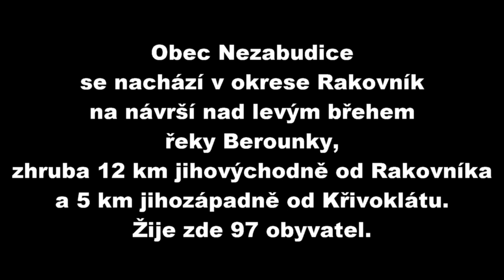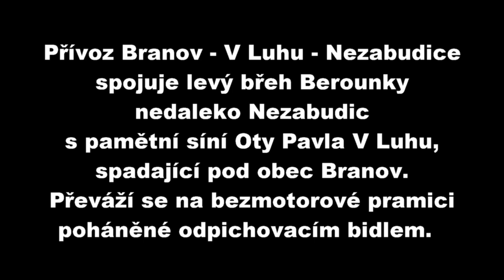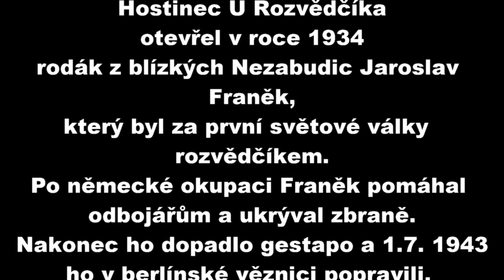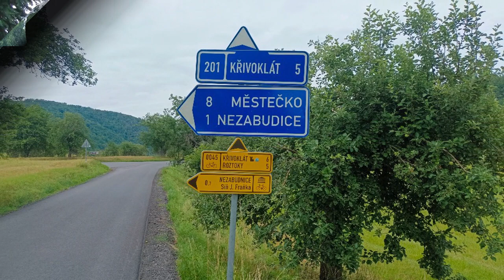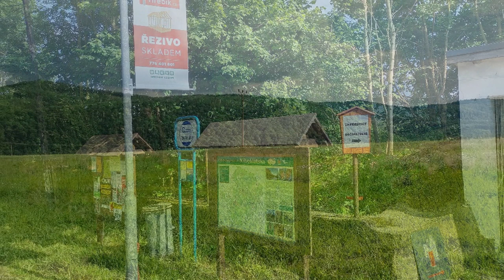NEZABUDICE 25 06 2022 movie